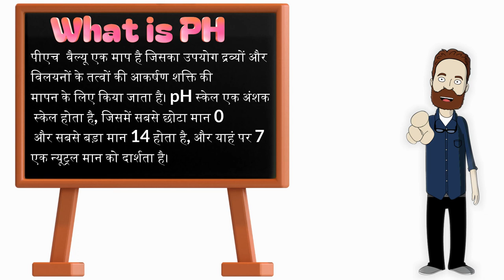Why Is Everyone Getting Sick This Time of Year? The Chilling Truth Behind Cold Drinks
Sipping an icy cold soda on a hot summer day seems refreshing, but could it actually be damaging your health? This video reveals the chilling truth about drinking cold beverages. You'll discover the hidden dangers of chugging frosty drinks during winter and learn why it may be contributing to seasonal illness. With insightful commentary from health experts plus scientific evidence on how temperate changes affect immunity, this video sheds light on the popular assumption that cold liquids are harmless. It presents compelling reasons to break your cold drink habit and adapt healthier alternatives that won't wreak havoc on your body. If you want to dodge the winter bug this year, avoid fruitless pharmacy trips, and save yourself unnecessary suffering - don't miss this eye-opening video. Let it inspire you to make wiser choices that support your body's defense system instead of suppressing it.